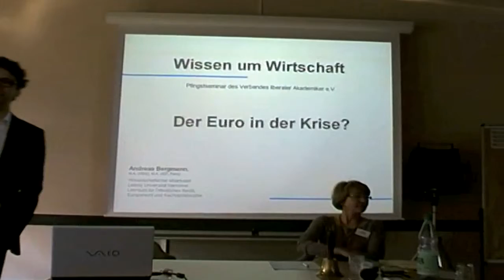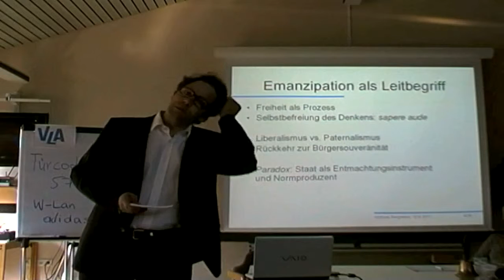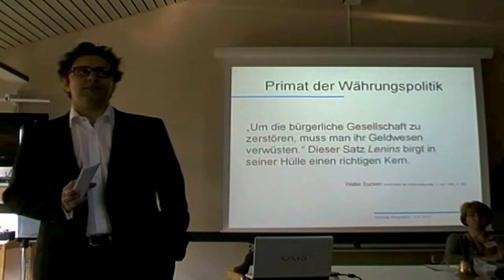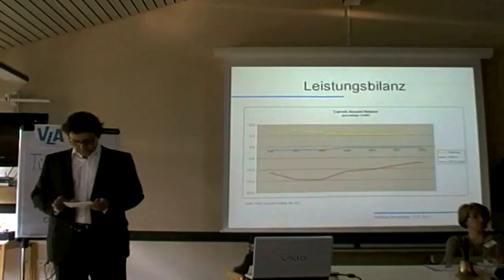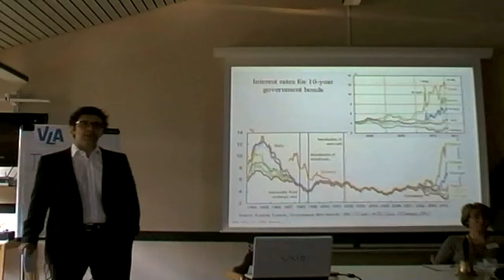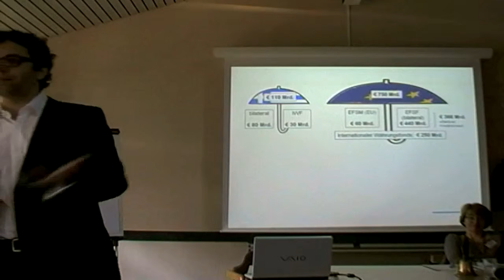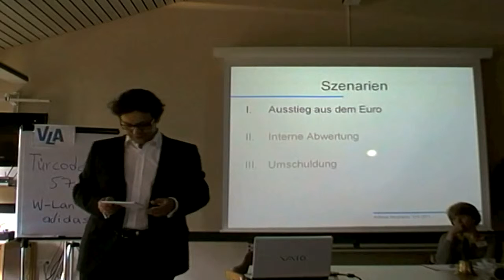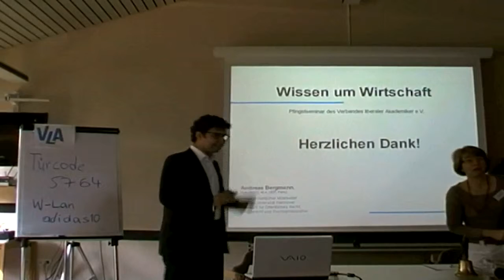VLA-Pfingstseminar 2011 – "Ordnung der Märkte" – Referent: Andreas Bergmann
Pfingstseminar des Verbands Liberaler Akademiker e.V. (VLA) in Bad Zwischenahn, 12. Juni 2011, Hauptthema: "Wissen um Wirtschaft"

Vortragsthema: "Ordnung der Märkte – Zukunft der Sozialen Marktwirtschaft"

Der Euro gerät an den Finanzmärkten unter Druck und droht damit, die Europäische Union in eine politische Krise zu stürzen. Auslöser der Probleme ist die Divergenz zwischen einer zentralisierten Geldpolitik und sehr unterschiedlichen nationalen Finanz- und Wirtschaftspolitiken. Eine liberale Antwort auf die sich aufdrängenden Fragen setzt eine Diskussion darüber voraus, was wir vom Staat erwarten und wo wir Regeln brauchen. Erst dann lässt sich fragen, wer am besten dafür verantwortlich sein sollte, entsprechende Normen zu setzten um den nötigen Ordnungsrahmen zu definieren.

Referent: Andreas Bergmann, wissenschaftlicher Mitarbeiter, Universität Hannover